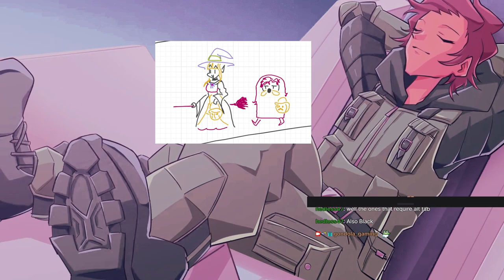Day 11 of Halloweenmas Doom 3 Part 3: These Crayons Can't hid from me